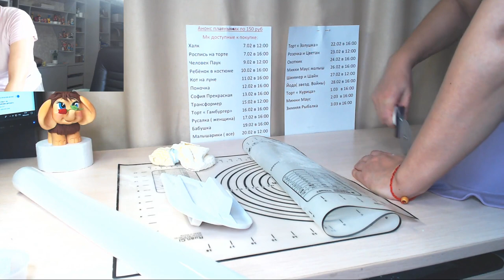Оформление торта с мамонтёнком_How to make a cake with a mammoth_Como fazer um bolo com mamãe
Потрясающий урок по оформлению торта с мамонтёнком.